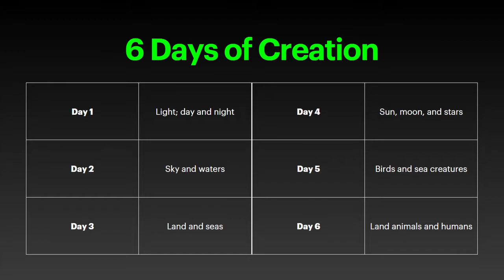Sunday Sermon: Genesis 1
this was the first and last sermon I did.